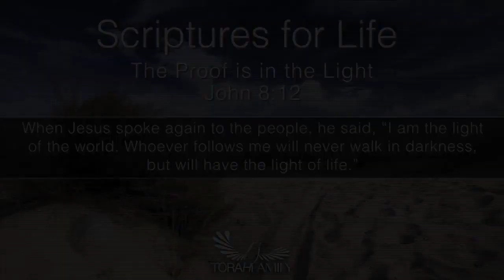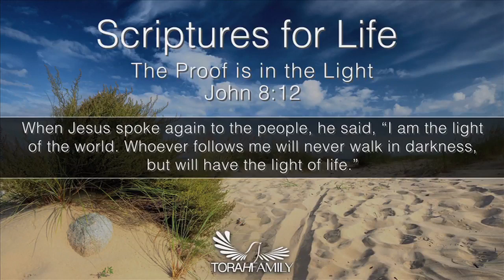Scriptures for Life | The Proof is in the Light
Daily devotion for August 24 (2 min)

[Jhn 8:12 KJV] 12 Then spake Jesus again unto them, saying, I am the light of the world: he that followeth me shall not walk in darkness, but shall have the light of life.